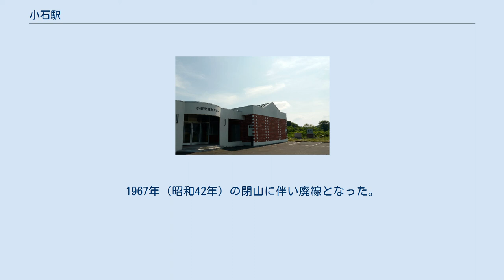小石駅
1977年の小石駅と周囲約500m範囲。
左が南稚内方面。
無人化後の姿で、駅舎ホーム側に棒線化され、相対ホーム側本線は浜頓別側の分岐が撤去されて引込み線になっていて、保線用のモーターカーらしき姿が見える。
かつては相対式ホーム2面2線と副本線、駅舎横の浜頓別側に貨物ホームと引込み線をもっていた。
貨物ホーム側のストックヤードに木材が積まれていた時期もある。
周囲の山では戦後に本線を境に北側と南側の2つの炭坑が開かれ、北側には南稚内側から専用線が引かれていた。
また南側にはホッパーが設置され、副本線から側線が伸びていた。
1966年の両方の閉山によって、この駅は扱う貨物がほとんどなくなった。
国土交通省 国土地理院 地図・空中写真閲覧サービスの空中写真を基に作成 小石駅（こいしえき）は、かつて北海道（宗谷支庁）宗谷郡猿払村字小石に設置されていた、北海道旅客鉄道（JR北海道）天北線の駅（廃駅）である。
電報略号はココ。
同線の廃線に伴い、1989年（平成元年）5月1日に廃駅となった。
 当駅 - 曲淵駅間17.7kmは、青函トンネル開業により竜飛海底駅 - 吉岡海底駅間に破られるまで、途中に信号場を含まない日本に於ける駅間最長区間であった。
無人駅化と同時に交換設備の運用は停止されたが、曲淵駅 - 鬼志別駅間23.0kmが1区間の閉塞区間となってしまう状況を避けるため、また、当駅止まりの列車設定があるために閉塞扱いは継続され、運転要員の職員が国鉄末期まで配置されていた。
 1983年時点では、音威子府駅 - 当駅間に下り列車が1本設定されていた。
ホームは、線路の北側（南稚内方面に向かって右手側）に存在した。
かつては相対式ホーム2面2線を有する、列車交換可能な交換駅であった。
1983年（昭和58年）時点では、使われなくなった外側の1線は交換設備運用廃止後も、音威子府方の転轍機及び線路が途中まで撤去された行き止まりの側線として残っていた。
 無人駅（簡易委託駅）となっており、有人駅時代の木造駅舎が残っていた。
駅舎は構内の北側に位置し、ホーム中央部に接していた。
地名は、附近の浜に小石が多くあったことから付けられた。
 かつては炭鉱で栄えた集落である。
1983年（昭和58年）時点では、露天掘りの炭鉱がまだ細々と残っていた。
 かつて鉄道代替バスとして宗谷バスが運行する天北線が運行されていたが、2011年（平成23年）10月1日の経路変更により当駅付近は通過しなくなり、小石 - 曲淵間の公共交通は消滅した。
現在は猿払村が鬼志別との間に代替デマンドバスを設定している。
 小石駅跡(2011年8月4日) 2001年（平成13年）時点では地元自治会により「望郷」と記載された石碑が建立されており、天北線の歴史についても記載されていた。
そのほか、「小石駅」と記載された看板が石碑の隣に設置されていた。
2010年（平成22年）時点では石碑は同様であった。
また、2011年（平成23年）時点では駐車場となっている。
そのほか、「小石交流センター」も建築されている。
 また、駅名標の枠から取り外された駅名表示部分は、鬼志別駅跡に建築された「鬼志別バスターミナル」1階の天北線の資料展示室に保存・展示されている。
 かつての「日本最長駅間」の山越えは、道道との並行区間においては2001年（平成13年）時点では路盤を確認できた。
2010年（平成22年）時点でも同様であり、橋台なども確認できた。
 戦後の石炭増産政策による採炭開始に伴い北海道拓殖炭鉱により開業。
1967年（昭和42年）の閉山に伴い廃線となった。
 採炭地は小石市街地の北西に位置し、線路は緩やかな勾配が続いていた。